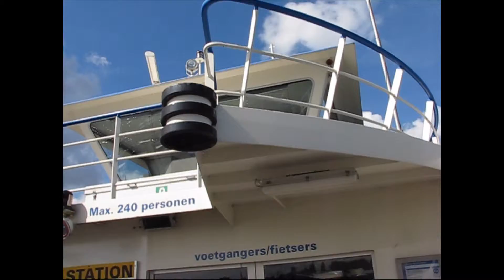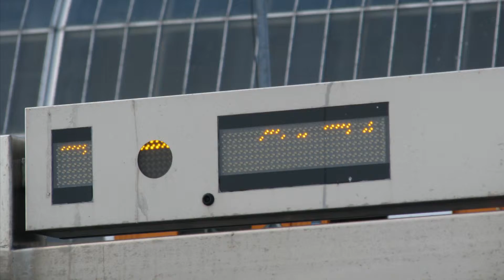Amsterdam Ferry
rrz518 takes the ferry across the Amsterdam harbor,  starting at Centraal Station and then returning.  Ferry services: These services start from the quay on the north side of De Ruyter Kade, accessible from the north exit of the station building.